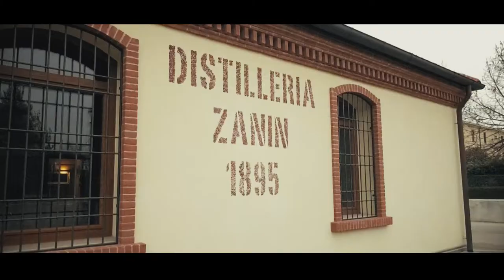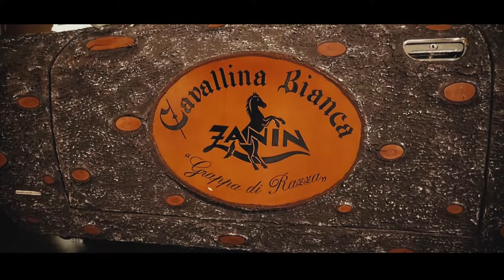Zanin Grappa - Imagefilm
Short trip to Distilleria Zanin in Italy